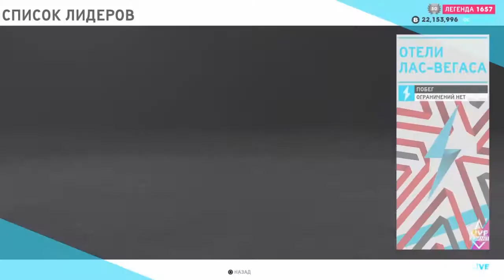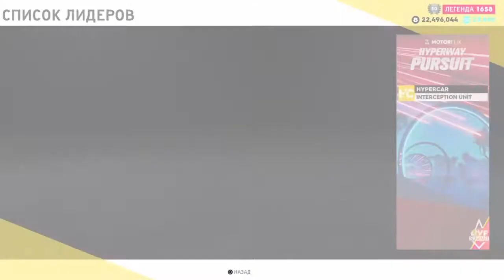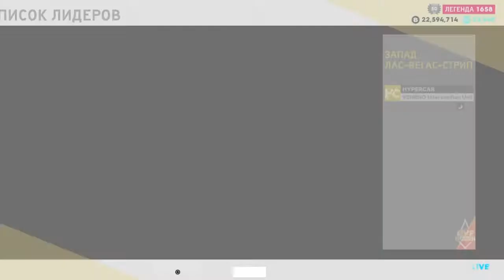The Crew 2 The Next Chase Summit | Саммит / Platinum Guide / Live Summit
Dear friends! Welcome to the AlexKozPlay channel and enjoy your viewing and pastime!

00:00 Саммит - Summit The Next Chase
00:08 Побег (PB)
1:38 Pro Settings (PB) Настройки управления
1:53 Побег (HC-DR)
4:27 Слалом (RR) Hammer
5:38 Street Race (SR) Ninja H2
8:30 Interception Unit (HC) Bugatti
9:55 Hypercar (HC) Egoista
13:52 Hypercar (HC) Veneno Interception Unit
16:38 Touring Car (TC) Ferrari 488 GT3
19:51 Street Race (SR) Lamborghini Murcielago

Гайды по саммитам The Crew 2
Как получить платину в Саммите The Crew 2
The Crew 2 прохождение саммитов
Summit Platinum Guide
Саммит Гайд The Crew 2